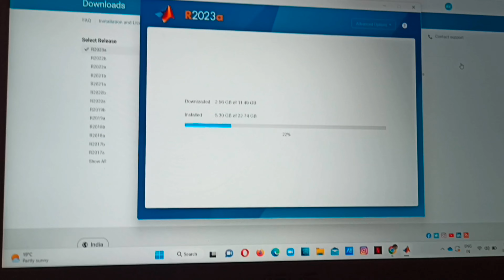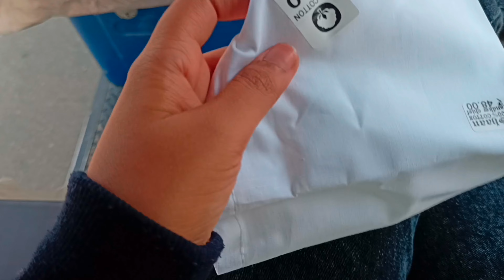Humara college badal gaya hai- vlog 29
Hi, I am Ayushi Karsauliya, a final year BTech student at Thapar University.
I recently started vlogging to keep track of my day-to-day life and share my personal experiences with everyone.